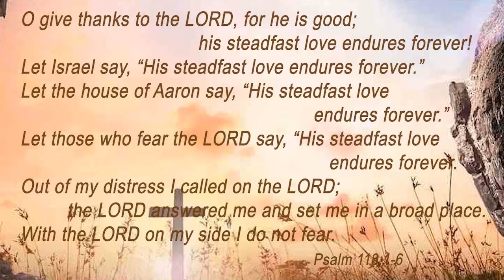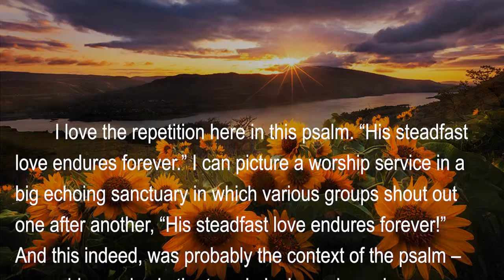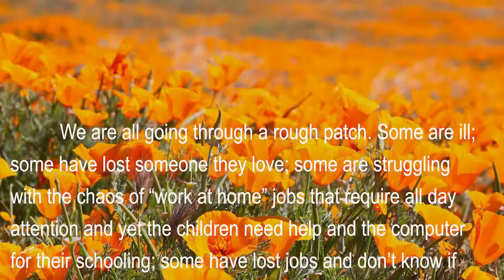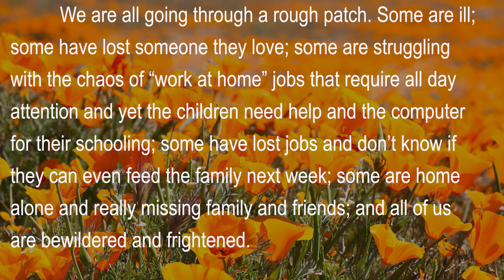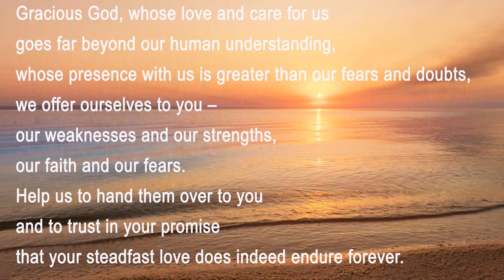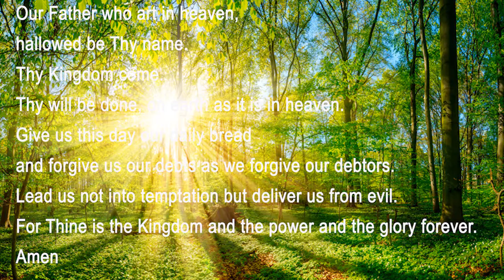April 29, 2020 midweek Eastertide Vespers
Meyersville Presbyterian Church
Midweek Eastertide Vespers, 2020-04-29